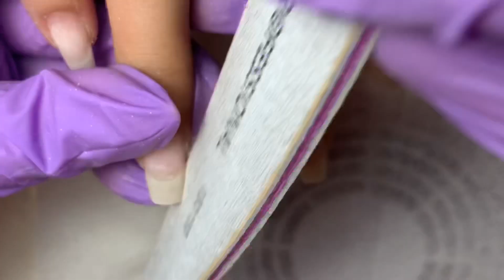Uñas semipermanente | decoración 2019 | manicura con torno